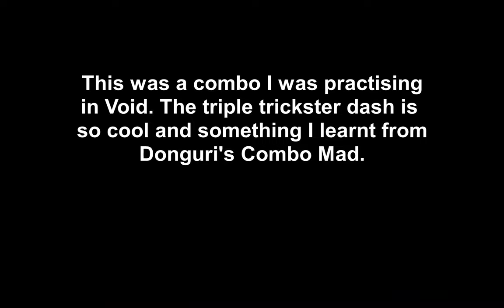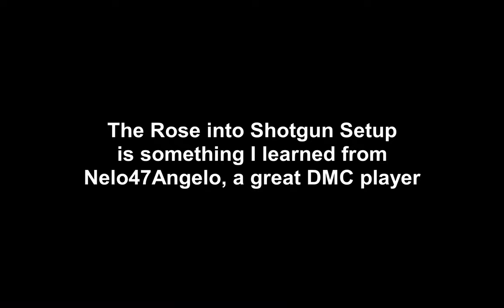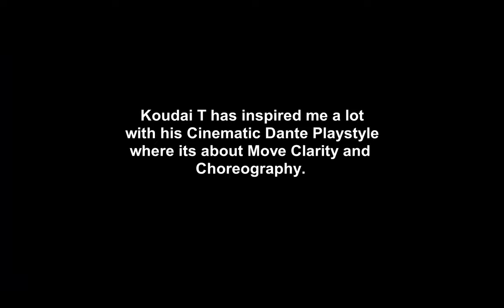Some setups I learnt from Donguri, Koudai T and Nelo47Angelo - DMC5 Simple and Stylish Combos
I really like crafting Combos with a defined structure, which balances both slow and fast paces in the combo, moves are clearly visible and clutter free from excessive particle effects. Hope you guys enjoyed this combo.